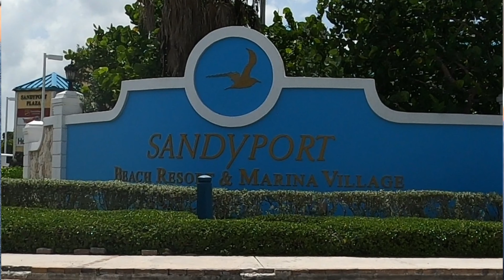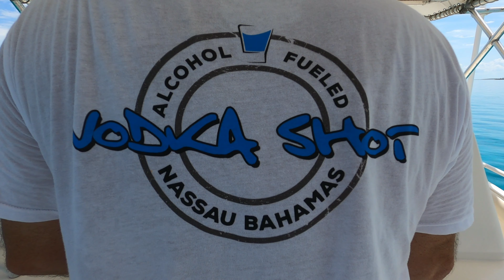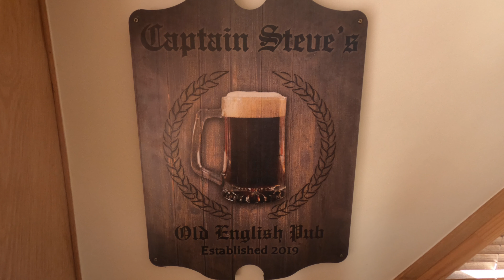WRECKS AND FIXER UPPERS - Bahama Steve explores shipwrecks around Eleuthera in the Bahamas EP # 12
Wrecks and fixer uppers in Paradise.  Bahama Steve explores shipwrecks around Eleuthera in the Bahamas.

Welcome to the adventures of one occasionally sober English guy on a boat.   Overweight, stubborn, opinionated and irresponsible, Captain Steve follows his own course around paradise.

Everyone loves some encouragement and a pat on the back. That would be absolutely lovely.  Cheers to you!

Here are the links:

Vodka Shot Merch!

Cheers!